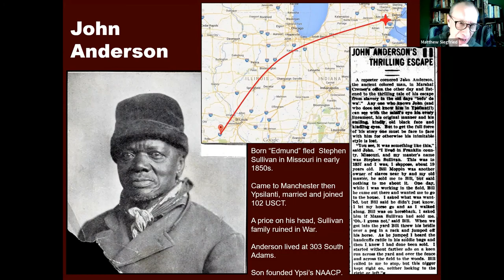The story of John Anderson who escaped slavery to Ypsilanti in the 1850s.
John was born Edmund and enslaved by the Sullivan family (namesakes of Sullivan, Missouri) when he made his escape as a young man in the early 1850s. John headed for Canada, but ended up here in Washtenaw at first living on the Rowe farm near Manchester. John married Ypsilanti’s Lucy York in 1867. Lucy was born in Ypsilanti to Washington and Sarah York, from Kentucky, in the 1840s and were founders of Brown Chapel African Methodist Episcopal church. The Yorks were among Ypsilanti’s earliest Black families.
Two of their sons, David and George York fought in the Civil War (George dying at only 15 of disease) with John, who joined Company A of the 102d United States Colored Troops in the last months of the War, but participated in Potter’s Raid through South Carolina where he, himself a fugitive from slavery, and his comrades, including his future brother-in-law David York, helped to liberate thousands of people in April, 1865.
On return, John and family had a small farm in Sharon Township before moving to Ypsilanti. They lived and raised their five children at 303 South Adams for nearly fifty years, just across the street from Lucy’s brother David and his family. The Andersons contributed greatly to the building of Ypsilanti and the life of its Black community. Lucy and John's son, Fred Anderson, became an early President of Ypsilanti's pioneering NAACP Chapter in the 1910s.
The man who owned him, Stephen Sullivan, was ruined during the Civil War, arrested for supporting Confederate guerillas in Missouri. Two of the Sullivan boys fought with Confederate guerillas and were killed by Union cavalry troops “refusing to surrender.” John lived to old age and to to see his great grand-children before he died.